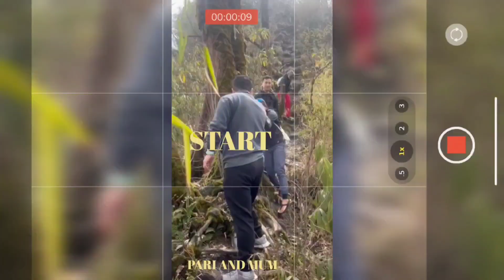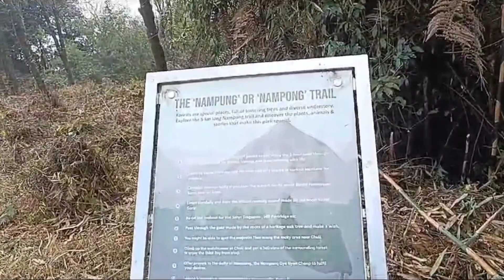Tinjuray trek with Milind soman and Ankita